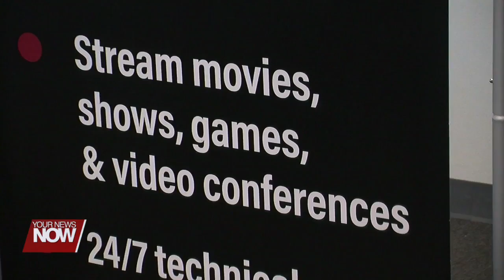Watch Communications upgrades internet service for rural areas